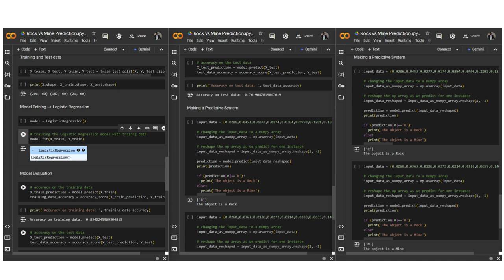Google Colab: The Ultimate Tool for Python & AI! 🚀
Struggling with coding setups? Meet Google Colab—your cloud-based solution for Python and AI!
✅ Free GPUs for blazing-fast ML training.
✅ No downloads, no hassle—just code anywhere!
✅ Perfect for building AI like my Rock vs Mine predictor!

Try Colab today—because coding should be effortless! 💻